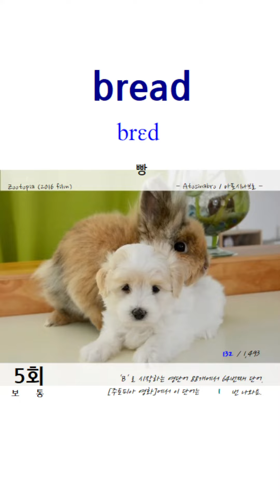[ 45번째 ] 주토피아 영화에서 나오는 영단어 | 매일 1분동안 3단어씩 | 느리게 2번 ~ 조금느리게 2번 ~ 보통 속도 1번입니다. | Zootopia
* 매일 특정한 시간을 정해서 1편씩만이라도 학습하세요..

* 느려 보여도 하루 1개씩 학습하면 약 1년 4개월, 하루 2개씩 학습하면 9개월,  하루 3개씩 학습하면 6개월 주토피아 영화 영단어를 모두 익힐 수 있어요.